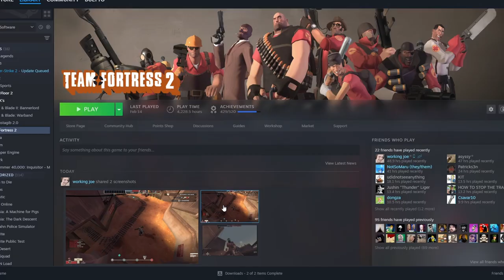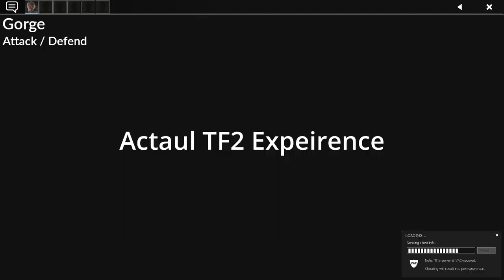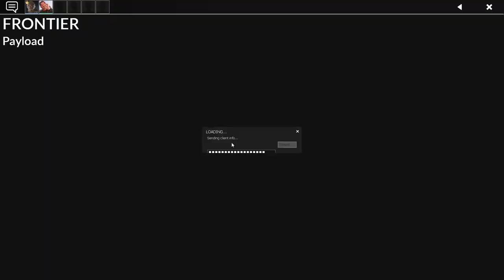Casual TF2 is Still Fun in 2024 💀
It's been a while since I played TF2, and I decided to dive back in and see how things are. Turns out, nothing has changed! I'm still owning, still getting owned, and still getting kicked and owned by bots. VALVE PLS FIX

Enjoy this montage from the clips I've gathered since I got back.